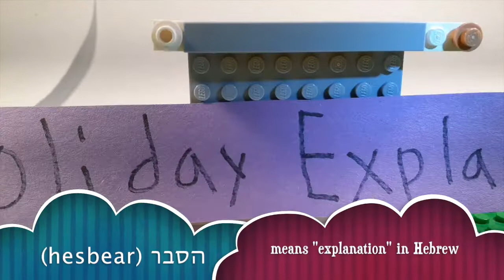Chag HesBEAR: Episode 7... Purim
It's DUBIE, the "holiday hesBEAR" AKA the teddy bear explainer, (because "l'hasbir" is how you say "to explain" in Hebrew) with the next Holiday in the calendar

David & his magical teddy bear Dubie are back for a whole new adventure to the Learning Land (so buckle up, and get ready!). Meet "Cele-boy" and "Hamantaschen", symbols and elements of Purim, and take a dive into the Jewish holidays like you've never done before.

It's the next stop on our LEGO journey around the Jewish year.

Created by David Z, March 2022